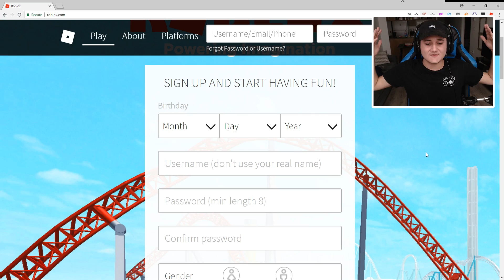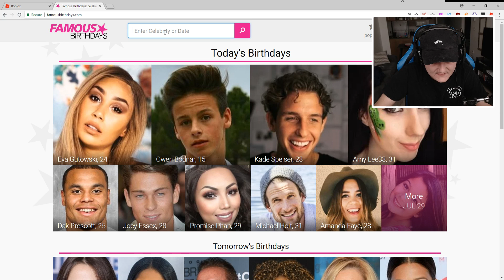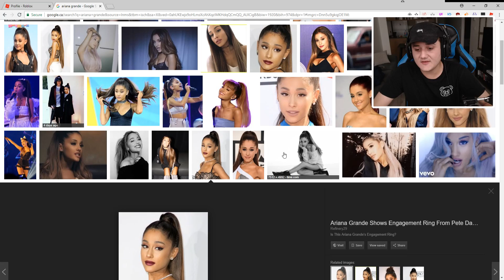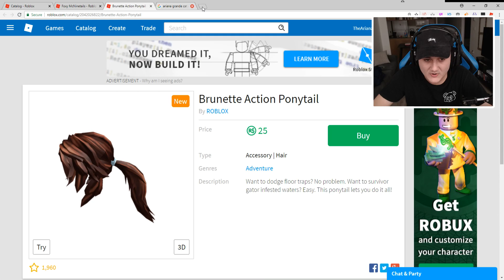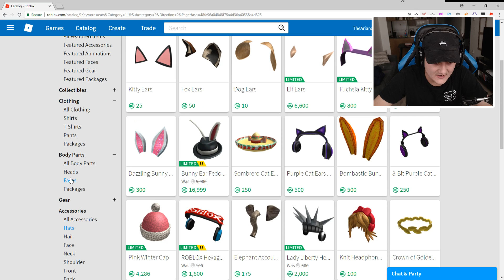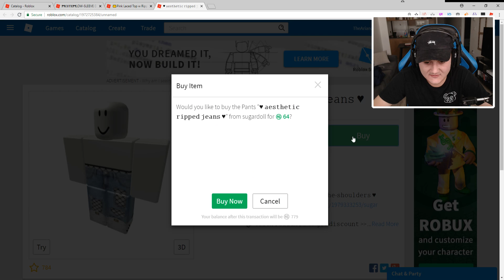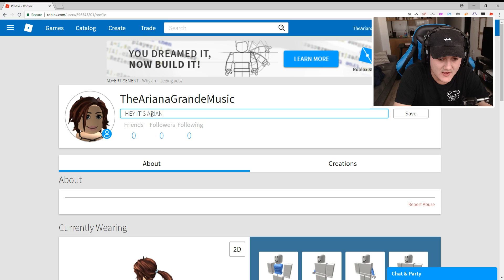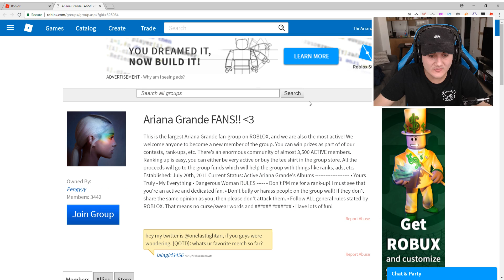MAKING ARIANA GRANDE A ROBLOX ACCOUNT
MAKING ARIANA GRANDE A ROBLOX ACCOUNT - Enjoy!